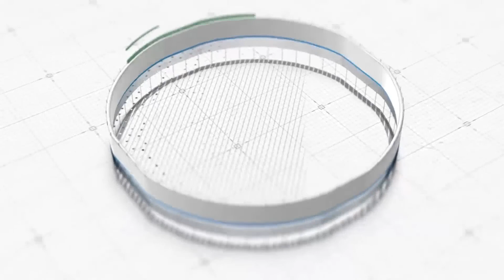TÜRKİYE MEZUNLARINDAN HATIRALAR - Malek BENNOBA & Dzevat BOSALİJA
TÜRKİYE MEZUNLARINDAN HATIRALAR

Türkiye'de eğitimini tamamlayan uluslararası mezunlarla gerçekleştirilen "TÜRKİYE MEZUNLARINDAN HATIRALAR" programının konukları Kocaeli Üniversitesi Enerji Sistemleri Mühendisliği Mezunu Libyalı  Malek BENNOBA ve Selçuk Üniversitesi Din Kültürü ve Ahlak Bilgisi Öğretmenliği Mezunu Bosna-Hersekli Dzevat BOSALİJA oluyor.

Türkiye Mezunları Derneği (TUMED) ile ortaklaşa düzenlenen ve Mehmet Gündüz moderatörlüğünde gerçekleştirilen bu keyifli program Kisa Web Tv'de sizlerle.